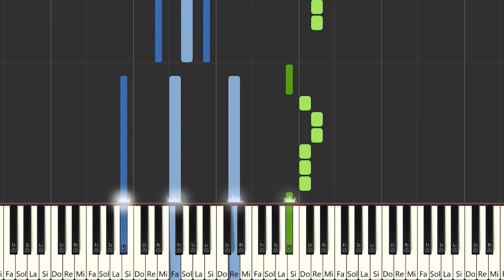Tobi Ft. Tiago PZK - Solo en la Capital | Instrumental Piano Tutorial / Partitura / Karaoke / MIDI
Aquí tenéis el tutorial de cómo tocar @TobieeOfficial  Ft. @TiagoPZK   - Solo en la Capital con la partitura , el vídeo y el MIDI